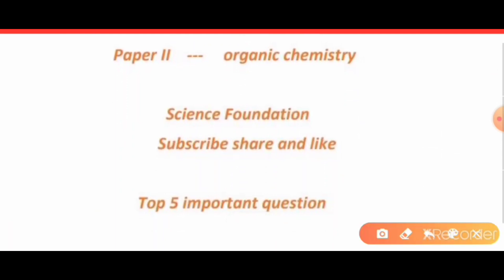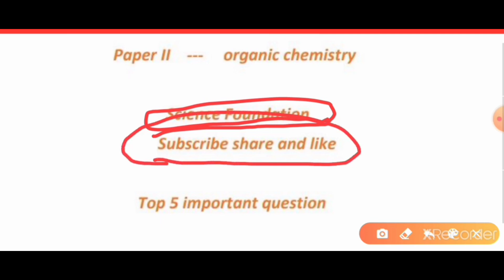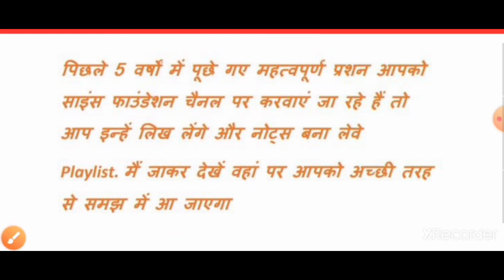BSc 1st year organic chemistry most important question|2021 में आने वाले प्रश्न | science Foundation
bsc 1st year organic chemistry | bsc 1st year organic chemistry in hindi | science foundation

Science Foundation
BSc classes

bsc 1st year inorganic chemistry 1st chapter
BSc first year chemistry first paper 2018 ,
BSc first year chemistry first paper 2017,
BSc 1st year chemistry chemical bonding ,
BSc 1st year chemistry 3rd paper,
BSc 1st year chemistry 1st paper 2020,
BSc first year chemistry second paper 2020,
BSc first year chemistry second paper
BSC 1st year organic,
chemistry,
chemistry unit 1 in hindi,
chemistry atomic structure
in hindi,
chemistry paper 2020,
chemistry 1st chapter in
english,

chemistry live classes,
chemistry 1st chapter
chemistry,
chemistry atomic structure
in english,

chemistry ,
chemistry unit 1,
chemistry unit 2,
chemistry unit first,
chemistry unit 1 atomic
structure,
chemistry unit 3,